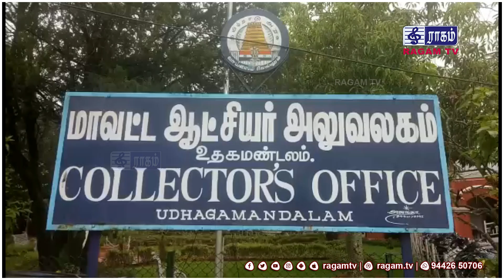ஆட்சியர் அலுவலகத்தில் கொரோனா சிறப்பு தடுப்பூசி முகாம் | RAGAMNEWS